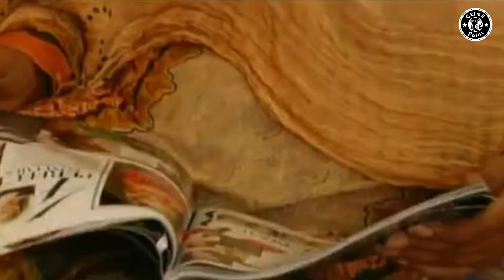Beti Ka Rishta Lalach Ki Inteha | Crime Point